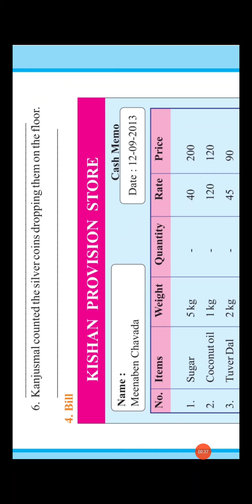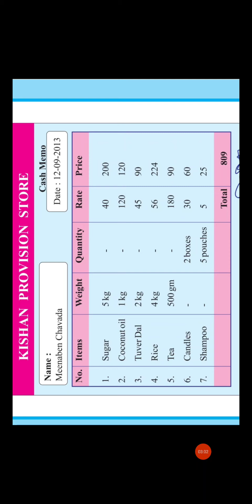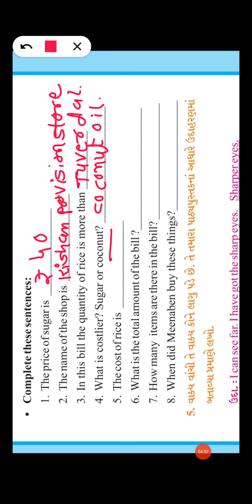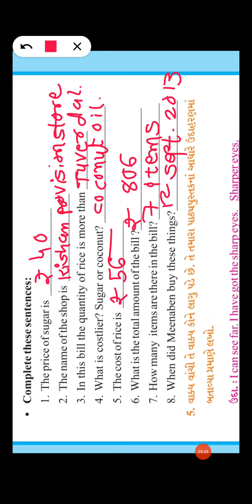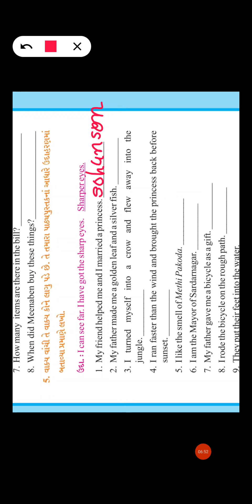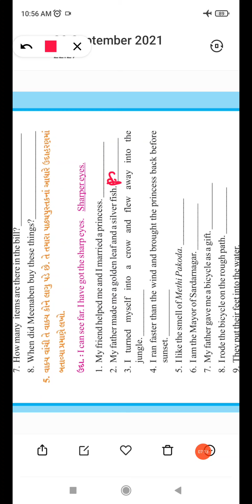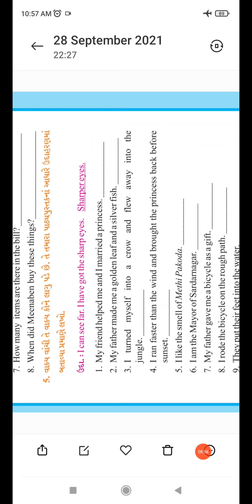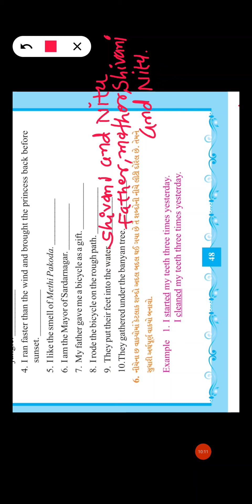STD 7 ENGLISH REVISON VIDEO 2